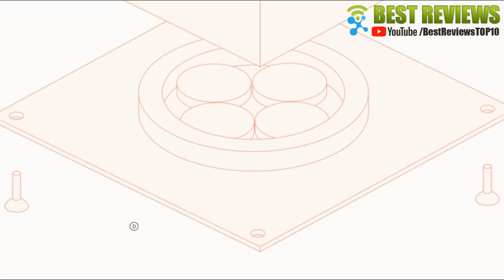5 Crazy Inventions You Can Buy Now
All the products featured in the video can be found here:
5 ► Handpresso Wild Hybrid

4 ► DemerBox Portable Bluetooth Speaker Pesaro Green 2 Speaker Model

3 ► Kawasaki Jet Ski Watercraft Edition Inflatable Paddle Board

2 ► Halo+ Smart Smoke & Carbon Monoxide CO Alarm with Battery Backup, Hardwired - Compatible with Alexa

1 ► FLYTE - Buckminister - Original, Authentic Magic Floating Levitating LED Light Bulb Lamp (Walnut Base, Copper Cap Bulb)